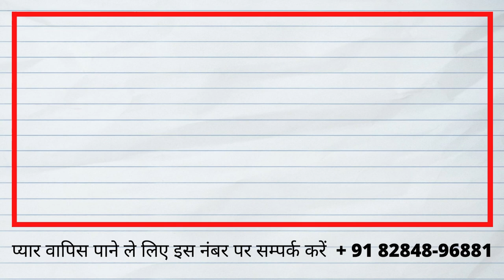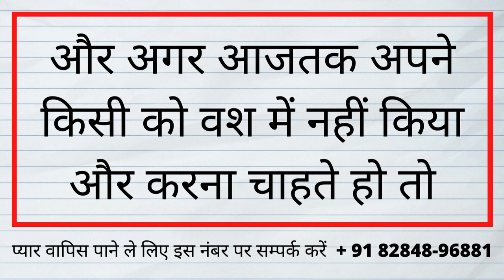इस मंत्र के साथ जिसका भी नाम लोगे वो वश में होगी - जिसका जिसका नाम लेते जाओगे वश में होते जायेगे